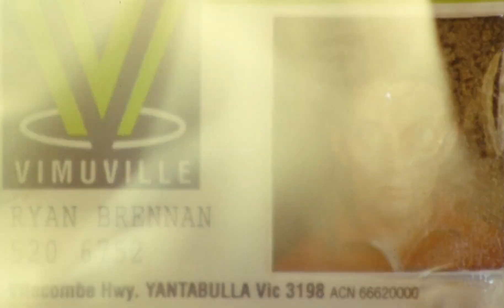CINEMA REBORN 2024 TRAILER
A tour through the extraordinary selection of restored classics to be on show in Sydney and Melbourne in May 2024 at the Randwick Ritz and Hawthorn Lido